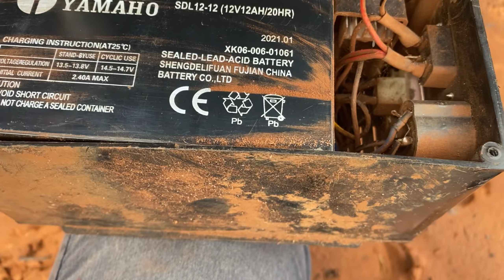TUDO SOBRE A MOTO DE PASSAR VENENO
Moçada, esse é o vídeo completo da moto que a gente usa pra passar veneno. Falamos de todas as adaptações, como ela funciona, onde encontra a peça, base de preços, dicas de como usar e muitas outras coisas.

Qualquer dúvida, deixe nos comentários que nós respondemos.